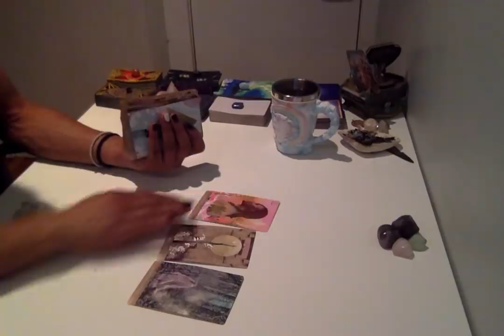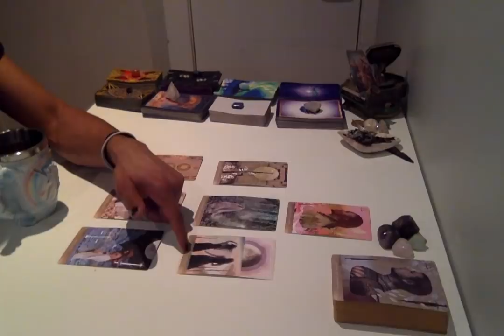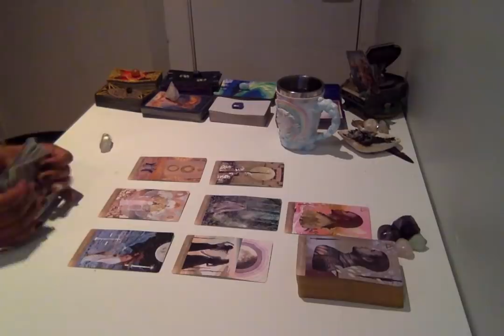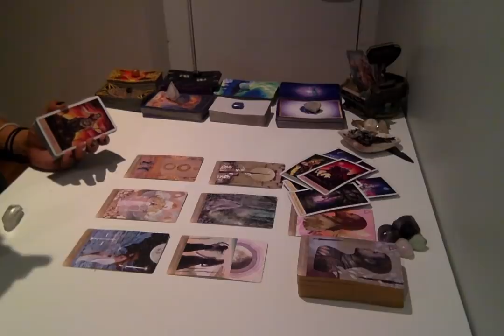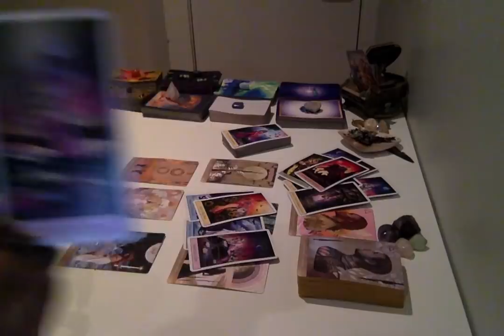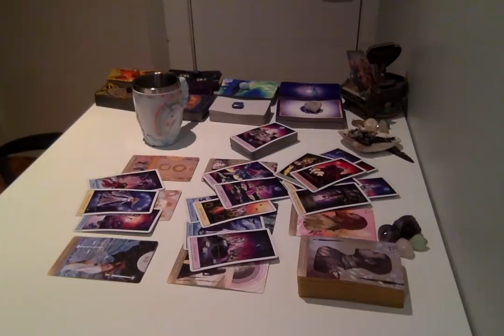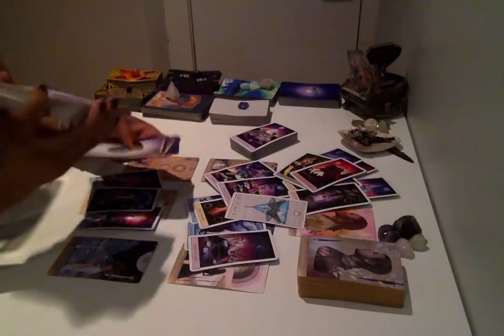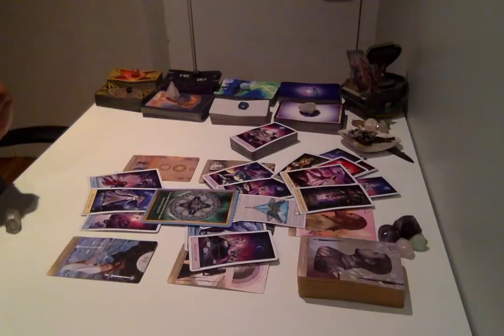Morning Coffee - * This Limbo Is Only Temporary * - 12/13/18 Daily Reading